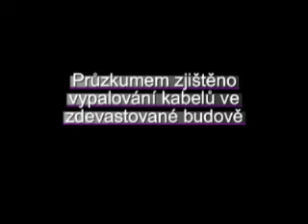Cesta hasičů k zásahu, Kladno